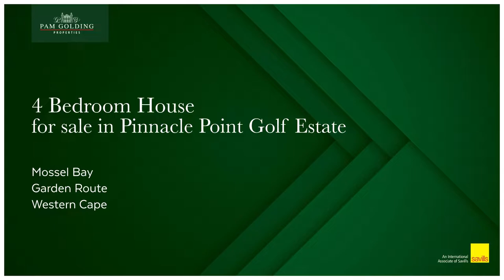4 bedroom house for sale in Pinnacle Point Golf Estate | Pam Golding Properties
Boasting 4 spacious rooms, all en-suite, stunning sea views, built-in cupboards, and each their own unique style and character.

Lots of living space can be enjoyed with a large entrance hall as you arrive, leading to an open plan living room with built-in braai and kitchen, flowing into a scullery with the laundry room for ironing and washing. The large center island with a gas hob allows you to enjoy the tranquility of the ocean while preparing your favorite meal for the family or friends.

The lower level of the home provides you with yet another smaller prep kitchen and small living room, which is handy whilst entertaining guests in the large outside braai area.

A guest toilet can be found on both levels of the house, as well as an open plan "study/office" area on the lower level, making those working from home moments easy and comfortable.

Just as you think you have seen it all, there is a separate study/store room situated outside the house. Working space will never be in short supply.

Enough parking space can be enjoyed with a double automated garage door as well as a separate golf cart garage, also with an automated door.

This large family home brings opulence to the next level and is sold fully furnished.